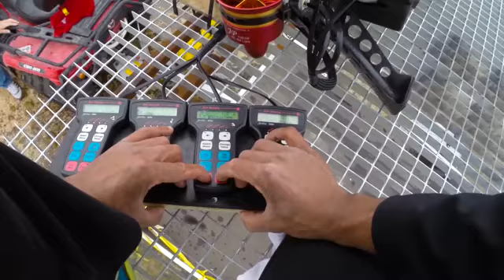Pencipta Papan Terbang.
Awalnya hanya ; testing .
Nanti ; bisa lebih dari sekarang .
Itulah Futures of Flyboard Air .